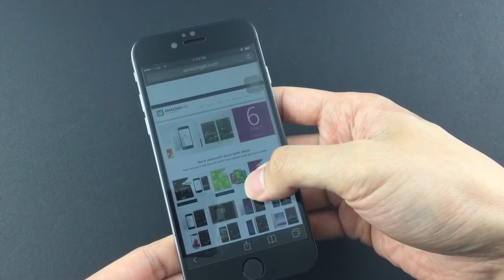AMAZINGthing iPhone 6 Full Cover Edge Tempered Glass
for iPhone 6 & iPhone 6 Plus